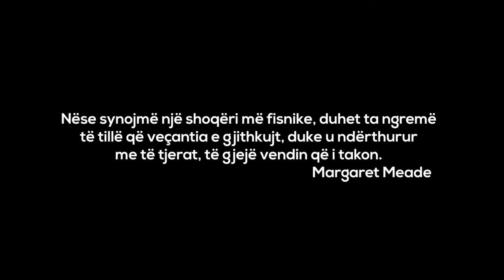CONVIVERE Promotion Video - ACA